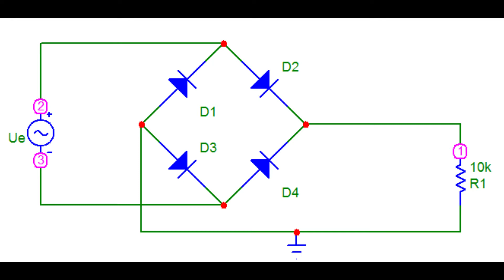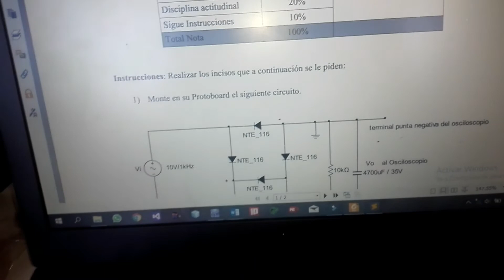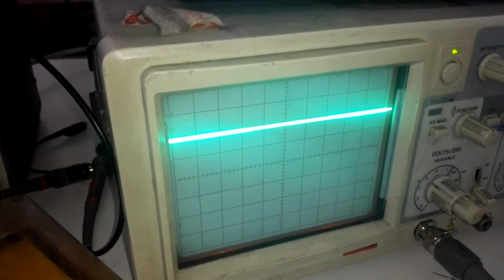Práctica #6, #7 - Onda Totalmente Rectificada - Laboratorio de Analógica